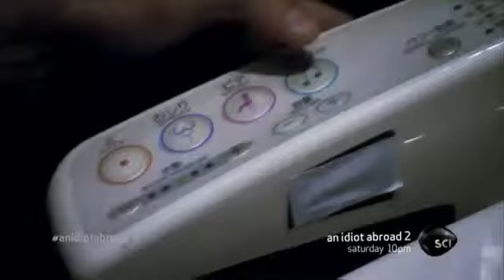An Idiot Abroad Saturday @ 10pm on SCIENCE